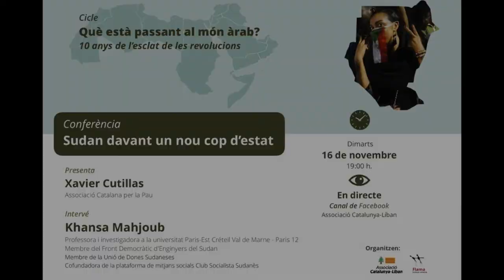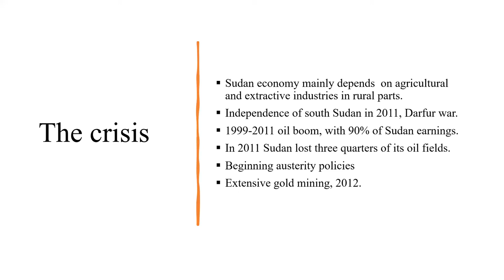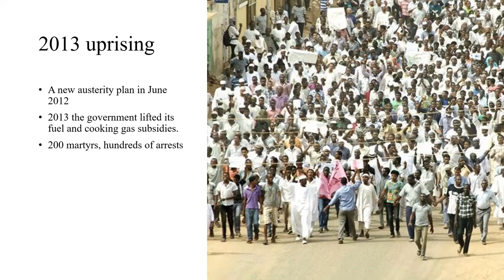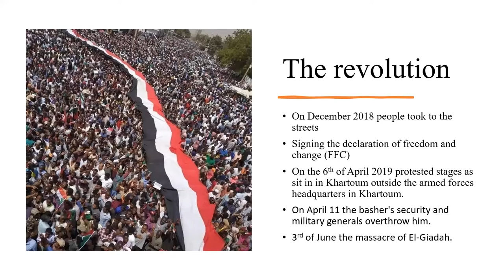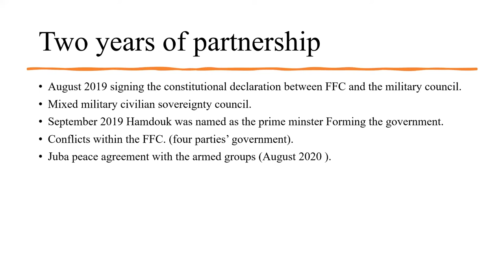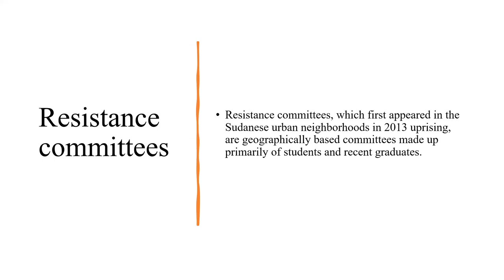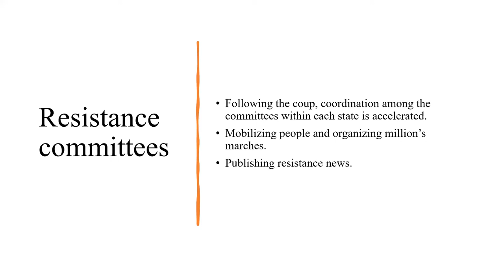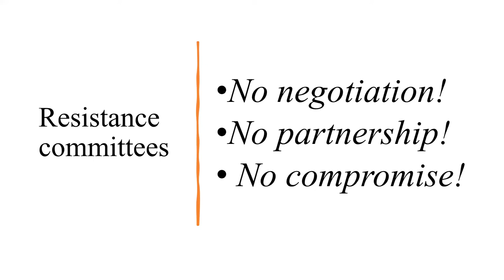Conferència 'Sudan davant d'un nou cop d'estat'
Quart dels actes del cicle 'Què està passant al món àrab? 10 anys de l’esclat de les revolucions'. Intervé MKhansa Mahjoub. Professora i investigadora a la universitat Paris-Est Créteil Val de Marne – Paris 12. Membre del Front Democràtic d’Enginyers del Sudan. Membre de la Unió de Dones Sudaneses. Cofundadora de la plataforma de mitjans socials Club Socialista Sudanès.